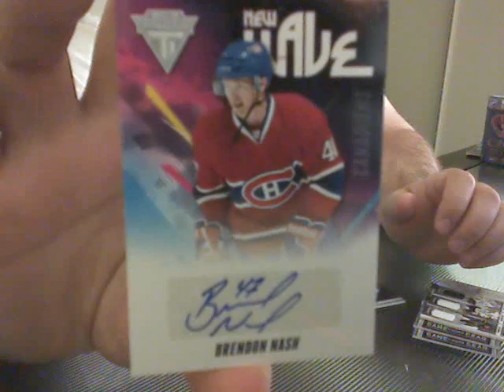11-12 Titanium Hockey Box Break - NE 181137709 - HITS ONLY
Just the HITS from NE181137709